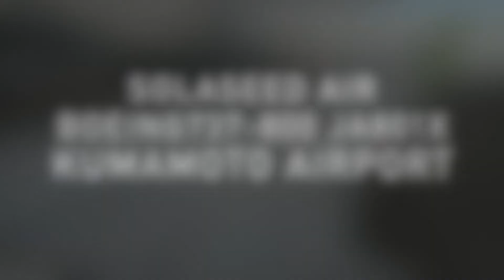熊本空港 SOLASEED AIR BOEING737-800 JA801X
SOLASEED AIR BOEING737-800 JA801X
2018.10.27